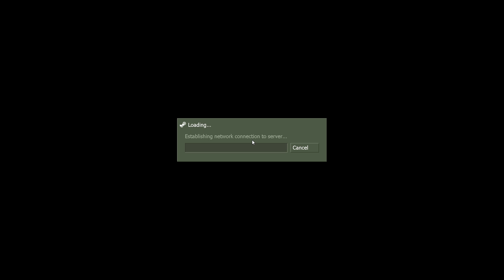Half Life GUNGAME with Friends #3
● Motherboard: GIGABYTE INTEL Z370
● Processor: Intel Core i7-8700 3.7GHz,6 cores,LGA1151,64-bit,6 nuclee
● Memory: Kingspec 24GB -
● Graphics Card: NVIDIA GeForce GTX 1050 TI
● Keyboard: GAMEMAX K207
● Mouse: RAZER DEATHADDER ESSENTIAL EZ01-0385
● Headset: COMBATWING M180 PRO
● Monitor: PHILIPS
● Steering Wheel Kit: Myria MG7400